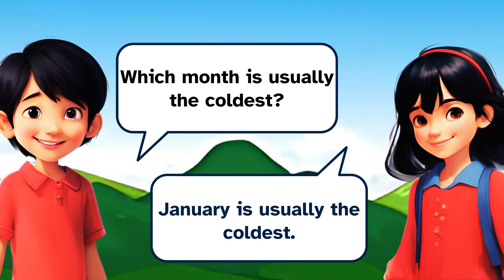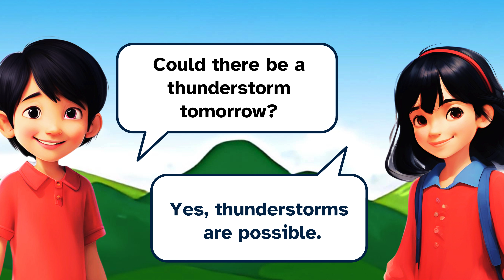English Conversation Practice |200 Simple Questions And Answers |Daily English Conversation Practice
English Conversation